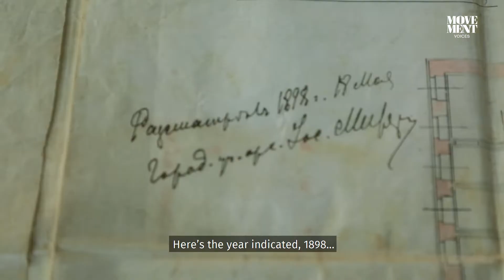ნინო ყიფშიძე / Nino Kipshidze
„ძალიან მენანება რომ რამე არ დაუზიანდეს ამ სახლს, რადგან ვთვლი რომ ეს არის ძალიან მნიშვნელოვანი და ფასეული კულტურული მემკვიდრეობის ძეგლი თბილისისთვის“ -ნინო ყიფშიძე.

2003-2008 წწ.ჩატარდა შენობის სარეაბილიტაციო სამუშაოები ჯენეტ დაგტოგლუს ინიციატივით და მხარდაჭერით. რესტავრაციის პროექტის ავტორია არქიტექტორ რესტავრატორი ნიკოლოზ ზაზუნიშვილი.

„I’d be a pity if this house is damaged, because I  think it’s an important cultural heritage site for Tbilisi, and it’s very valuable” – Nino Kipshidze.

In 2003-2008, the building was restored by the initiative and support of Genette Dagtoglou. The author of the restoration project is architect and restorer Nikoloz Zazunishvili.